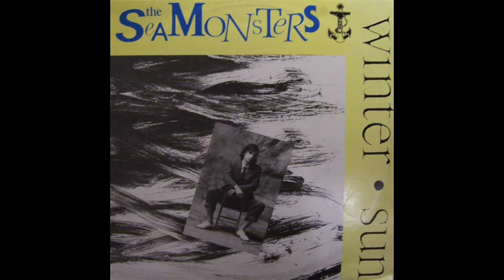The Sea Monsters - Luxury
Release: Winter Sun
Label: Green Records/Powderworks
Year: 1985